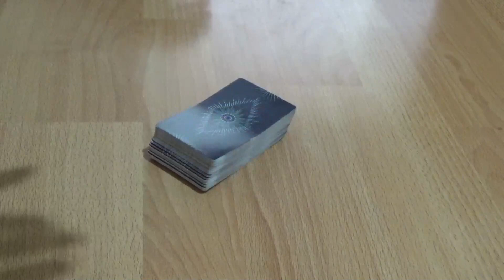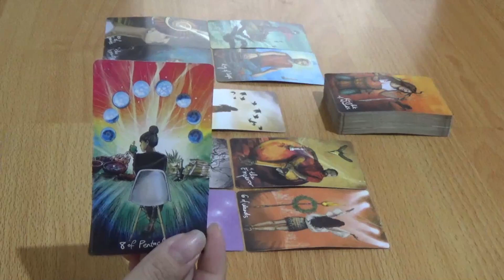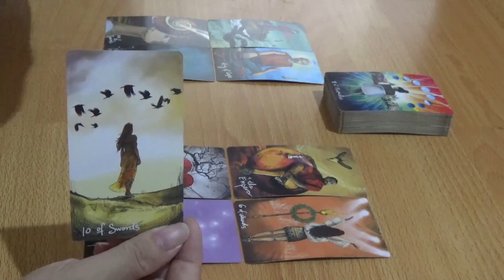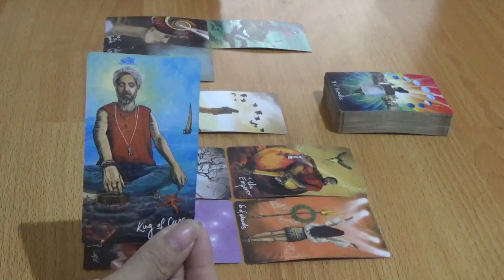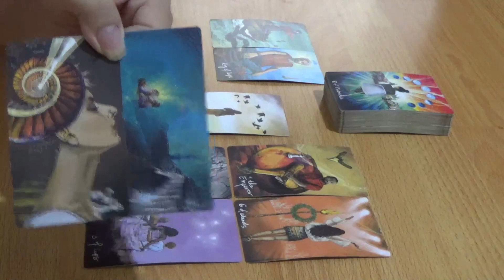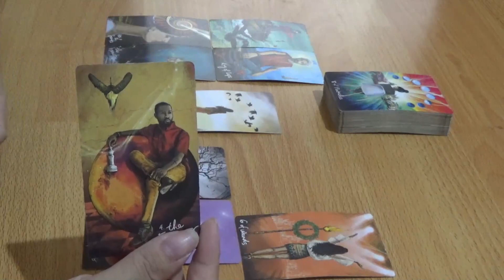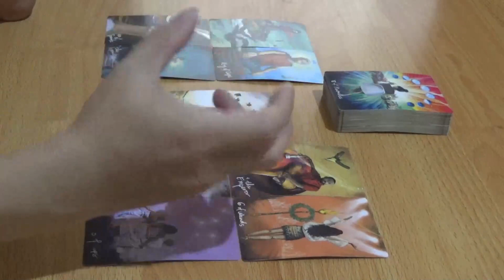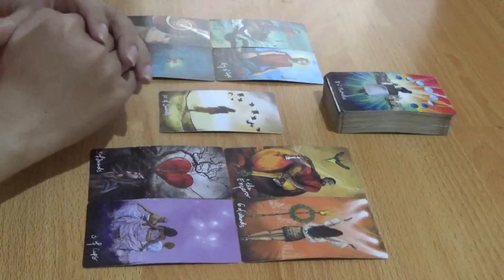Asmara Zodiak Pisces 19 - 25 Desember 2022